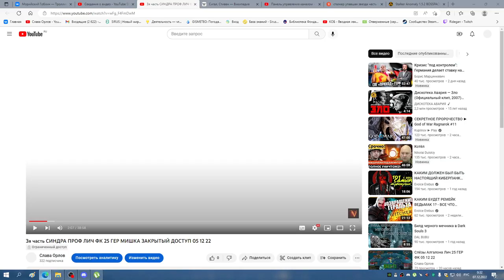Кто виноват? лич 25гер 05 12 22